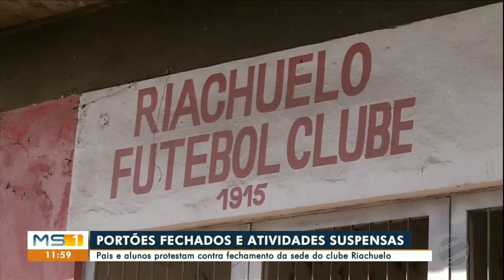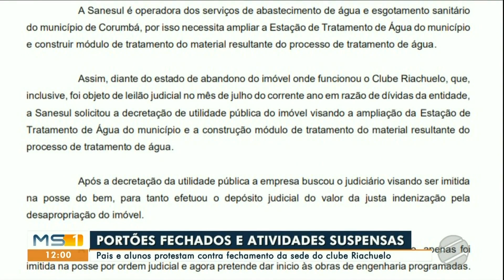MS1 | Pais e alunos protestam contra fechamento do Clube Riachuelo, em Corumbá (28/11/2024)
MSTV 1ª Edição Corumbá